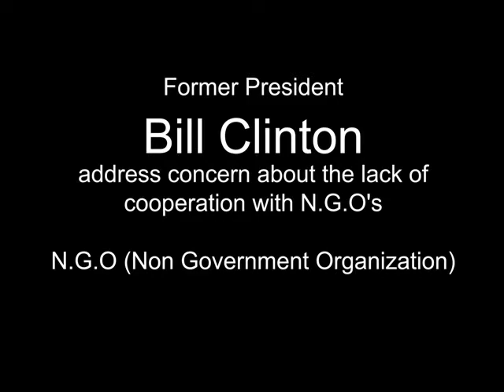Haitian Foundation of New Jersey Loona Cadely-Jeanty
We would like to take this opportunity to introduce ourselves to you. We are the Haitian Foundation of New Jersey (HFNJ), a non-profit organization located in Willingboro, NJ. Our goal is to help build a better and stronger community. We meet once a month at the JFK Center in Willingboro, and we provide trainings and workshops on different subjects. Please let me know ifthere is any particular subject you would like for us to do a workshop on in on of our next meetings. Weare a very young organization and we are looking for new members, volunteers, and guest speakers for the workshops. Everyone is welcome.